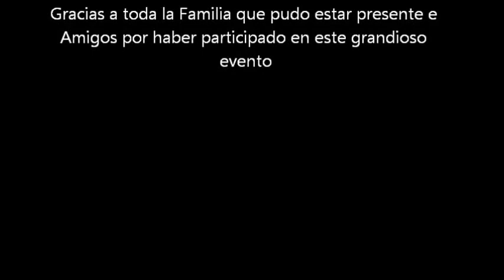Nochistlan Abuelita Chuy Cumpleaños y Alacranes de Nochis 8 25 15 part 1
Recuerdos Abuelita chuy 2015